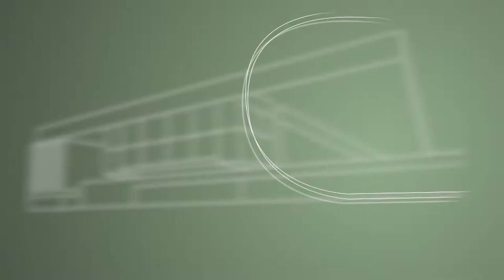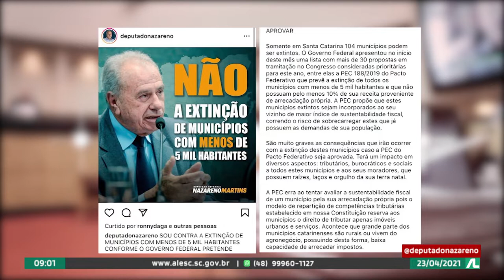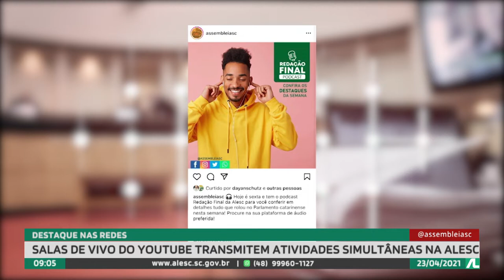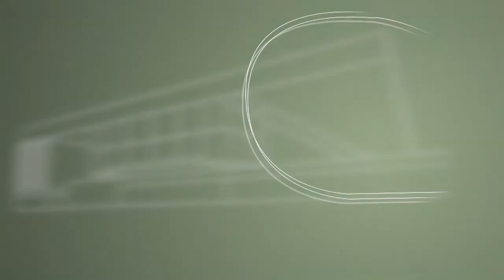Programa Conecta - 23/04/21